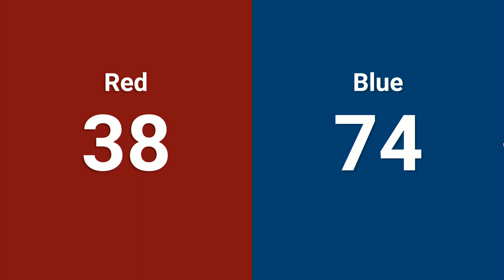Q42 2024 PNW District Wilsonville Event